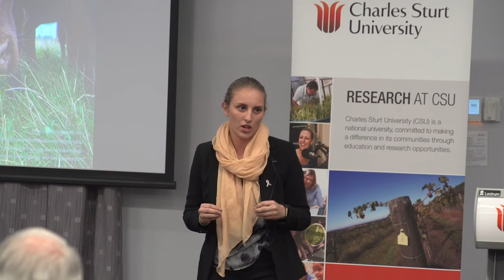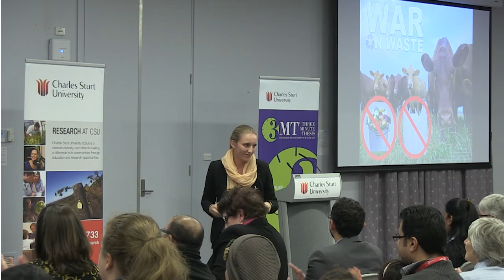CSU 3MT winner - Cara Wilson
Cara Wilson, from the School of Animal and Veterinary Sciences and the Graham Centre, won the 2017 CSU 3MT finals with a fantastic presentation entitled “War on Waste”, which distilled her research project on reducing the impact of hydatid disease on the Australian beef industry.  Cara will go on to represent CSU at the 2017 Asia-Pacific 3MT Competition and will receive a $1,000 research prize from CSU.